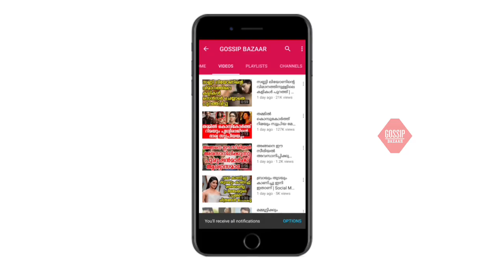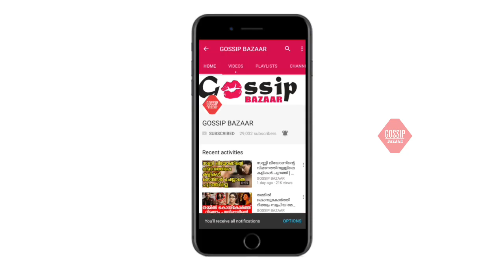താലികെട്ടും വിവാഹ മോതിരവും ഈ പ്രായത്തിൽ സോണിയക്ക് വിവാഹമോ..!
Watch താലികെട്ടും വിവാഹ മോതിരവും ഈ പ്രായത്തിൽ സോണിയക്ക് വിവാഹമോ..!